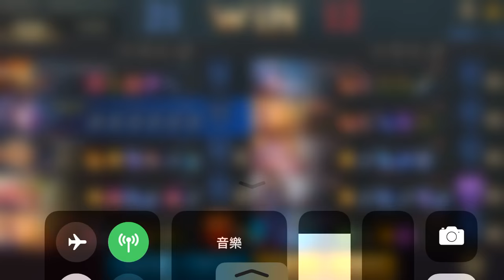《Garena 傳說對決》【手遊將】